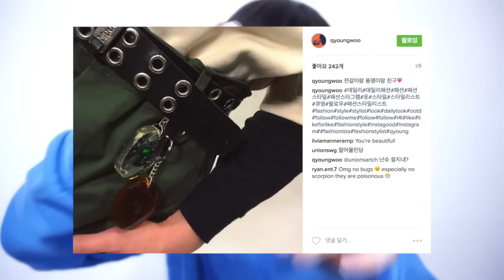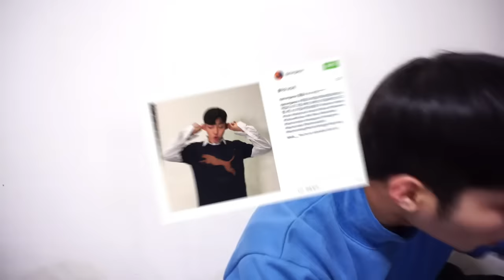[큐영] 방콕에서 사온 패션 아이템 공개 하울 ! From Bangkok Fashion Item haul !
안녕하세요 큐영입니다 !
오늘은 제가 방콕에서 사온 여러가지 아이템들을 여러분께 설명해드릴게요!
언제나 행복하세요~~ 사랑합니다 ~!!